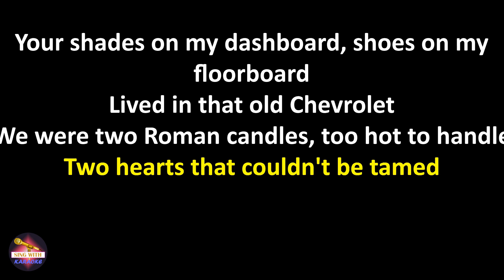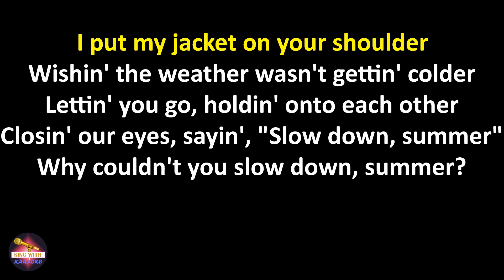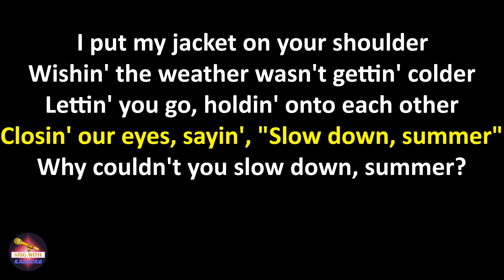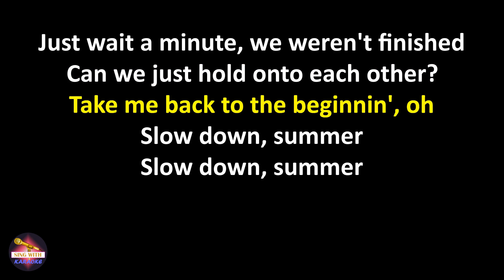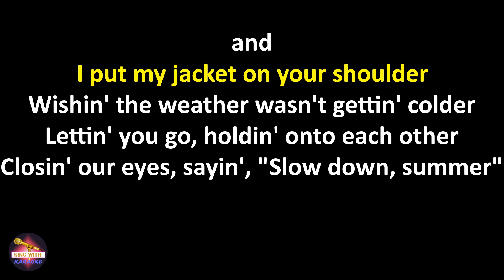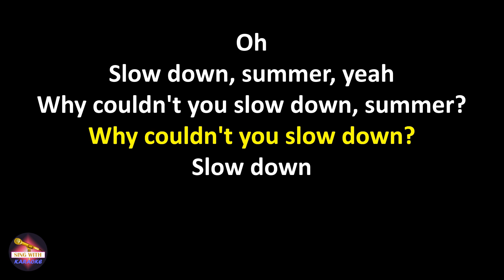Thomas Rhett - Slow Down Summer (Lyrics version)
Lyrics:
Your shades on my dashboard, shoes on my floorboard
Lived in that old Chevrolet
We were two Roman candles, too hot to handle
Two hearts that couldn't be tamed

Yeah, we knew what was comin'
And laughed it off like it was nothin'
Oh, but time kept on runnin' and runnin' away

Yeah, what can I say?
We had our hopes up and the windows down
Fallin' fast in a one-lane town
Tangled up with your lips on mine
Never seen a brighter green in those eyes and
I put my jacket on your shoulder
Wishin' the weather wasn't gettin' colder
Lettin' you go, holdin' onto each other
Closin' our eyes, sayin', "Slow down, summer" (slow down, summer)

I was beggin' those leaves, "Don't go changin' on me"
"Friday night lights, stay away"
But the Fourth of July was just smoke in the sky
And our sunburns were startin' to fade

Yeah, those were the days

Why couldn't you slow down, summer?
Just wait a minute, we weren't finished
Can we just hold onto each other?
Take me back to the beginnin', oh
Slow down, summer
Slow down, summer

Closin' our eyes, sayin', "Slow down, summer"

Oh (slow down, summer)
Slow down, summer, yeah
Why couldn't you slow down?